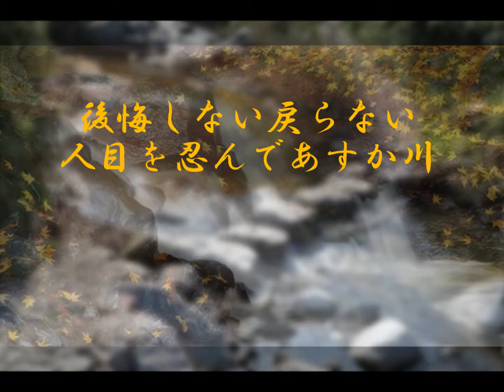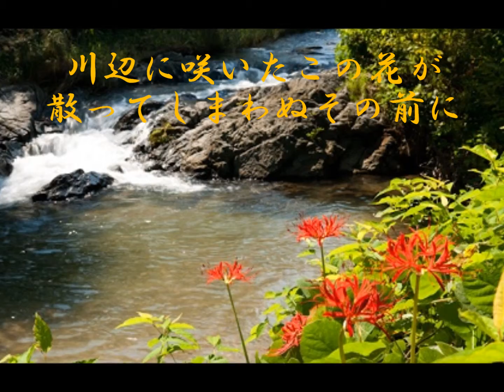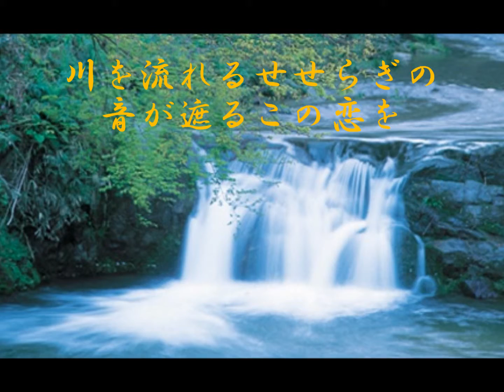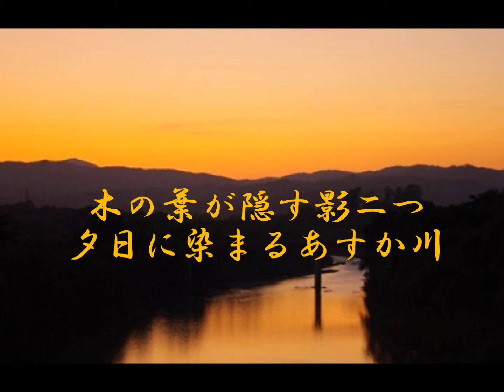あすか川 (オリジナル曲) touzoku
オリジナル曲　あすか川　です
唄 　touzokuさん
作詞 神田希空　作曲 あすか大地